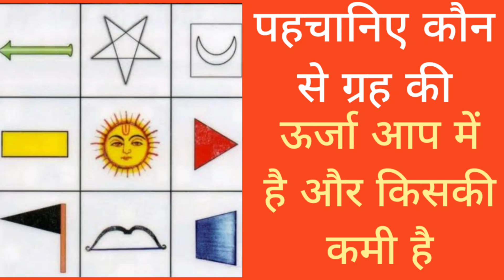जानिए कौनसा ग्रह की विशेषता आप में है और किसकी कमी है || Qualities of Planets within You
जानिए कौनसा ग्रह की विशेषता आप में है और किसकी कमी है/Qualities of planets with you

I have started my journey on social media as a vedic astrologer. My astrology is based upon the ancient science of vedic astrology. Astrology is known as Jyotish in India. Astrology has been my passion for the last 20 years and loving Krishna my only desire. I hope I can make my place in the hearts of people by sharing my experience of this sacred subject. I hope I can bring light in their lives and guide them through the journeys of their lives.
I would be delighted if I could help and reach out to each and everyone of you regarding different aspects of your life

Keep watching Ask Hitesh Astrology

Please watch the video till the end and keep supporting and loving like you all always do.

For full life consultations and queries related to any aspect of life Call or Whatsapp , 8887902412 (Consultations will be Paid)

KEEP LOVING AND SUPPORTING FRIENDS
KRISHNA IS HAPPINESS

 कृष्णा आनंद हैं
प्रणाम।

| Maa Ka Aashirwaad |

Regards
Hitesh Trehan Saraswat